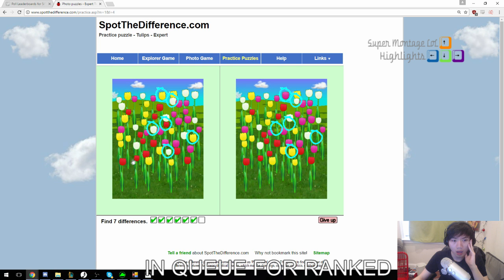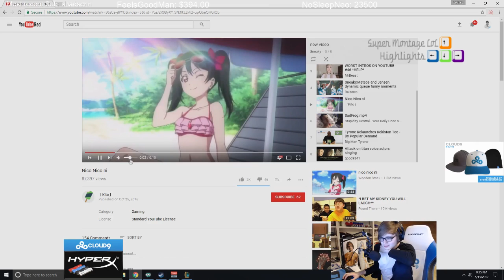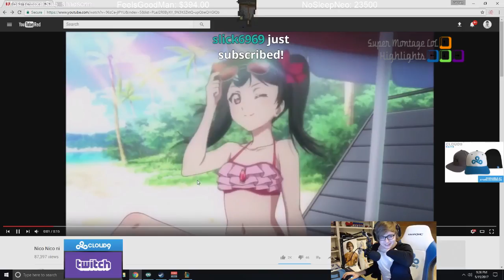Sneaky xem Anime | Thánh Nhọ Jankos | Cách Tobias Fate né Gank - Khi Cao Thủ Stream có gì Hot #70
Cùng xem Sneaky xem anime gì, thánh nhọ Jancos không thể thoát thân, Pha né gank thần thánh của Tobias Fate.
✦ Link Nhạc:
✦ Xin cảm ơn Twitch.tv Streams:
❤ BoxBox: /boxbox
❤ Jankos: /jankos
❤ Imaqtpie: /imaqtpie
❤ Sneaky: /c9sneaky
❤ Tobias Fate: /fate_twisted_na
❤ Bunnyfufuu: /bunnyfufuu
❤ Shiptur: /shiptur
❤ Alexich: /alexich
❤ Gosu: /gosu
❤ IWDominate: /iwilldominate
❤ Llstylez: /llstylez
❤ Yassuo: /yassuo
❤ Wingsofdeath: /wingsofdeath
❤ Nightblue3: /nightblue3
❤ Gripex: gripex90